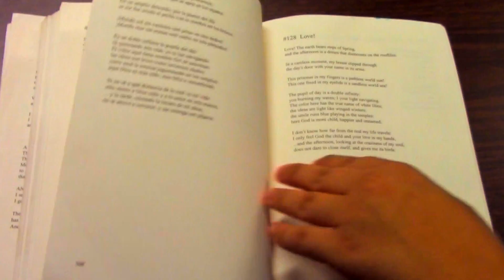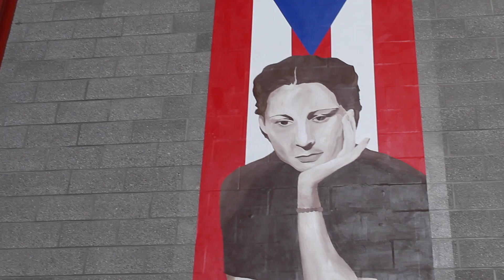JDB An Inspiration - WHYY Media Labs Summer - Julia De Burgos